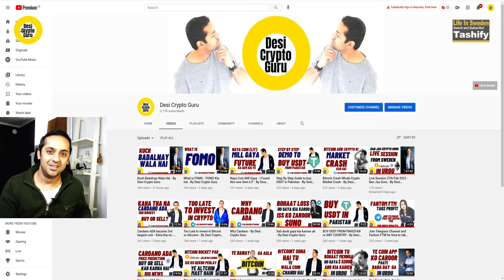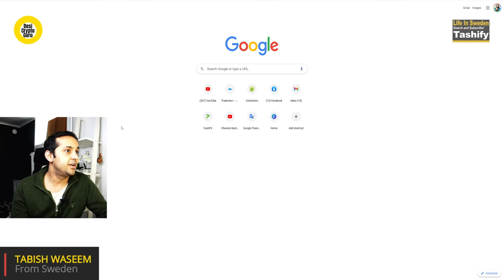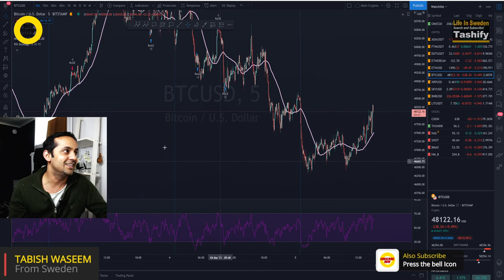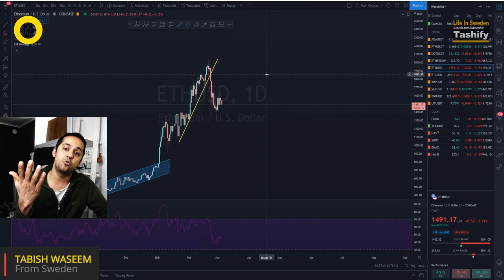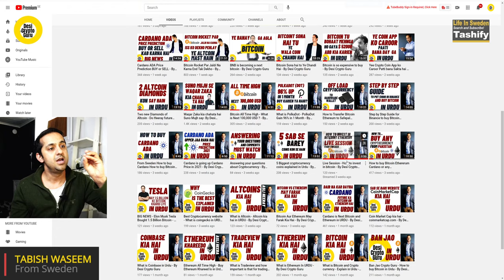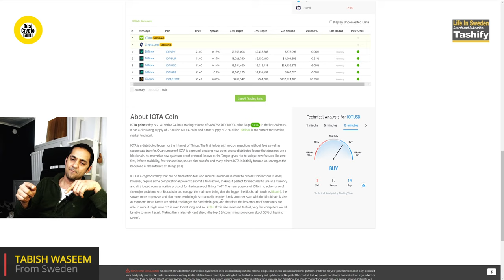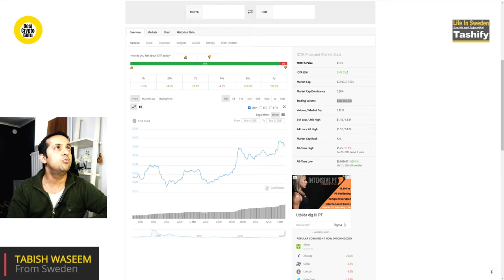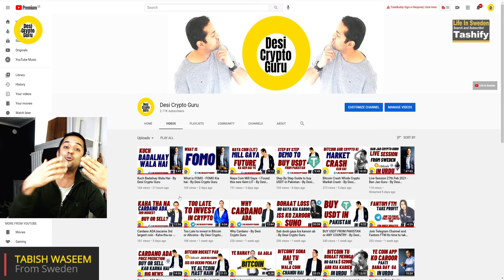IOTA Kia Hai - Polka Buy karo kay Nahi and Daily Update - By Desi Crypto Guru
IOTA Kia Hai - Polka Buy karo kay Nahi and Daily Update - By Desi Crypto Guru. What is IOTA Coin how to buy IOTA Coin. Should I invest in IOTA or NOT??